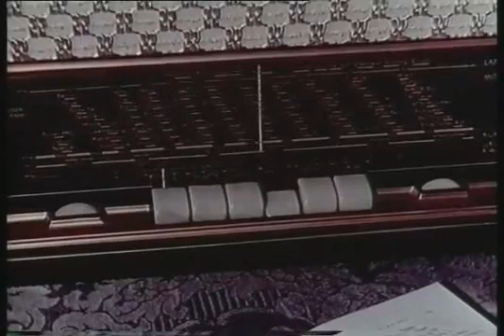卐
ASHOKA CHAKRA. LION CAPITAL OF ASHOKA.

SARASWATI NADI 卐 ॐ Bṛhadāraṇyaka Upaniṣad, The Pavamana Mantra

спасибо за букву Е توانا بود هر که دانا بود
"IN THE OCEAN OF YOUR EYES"

"IN SPACE THROUGH ARCHITECTURE EACH OF US IS SEARCHING FOR THE DIVINE"
"IN WORDS THROUGH POETRY EACH OF US IS SEARCHING FOR THE DIVINE"
"IN THOUGHT THROUGH MATHEMATICS EACH OF US IS SEARCHING FOR THE DIVINE"

8~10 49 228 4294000 IS THIS THE LAND-LINE NUMBER?
+ 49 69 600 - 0 IS THIS THE LAND-LINE NUMBER?
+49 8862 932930 IS THIS THE LAND-LINE NUMBER?

SARASWATI NADI
MAN NEMIDAM... SHOMA, BEDE.
MATCH THE PIANO WITH THE ORGAN.
"THE ECONOMIC GLOBAL MUSICIAN" CHANGE WHEN THERE IS NO ORDER, BALANCE OR RIGHTEOUSNESS;
LET US KNOW THE MUSIC AND THE ARTIST EVERYTIME. NOW ITS THE PIANIST.